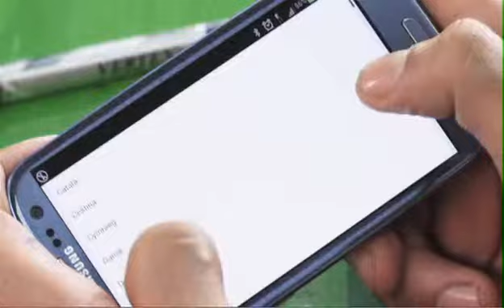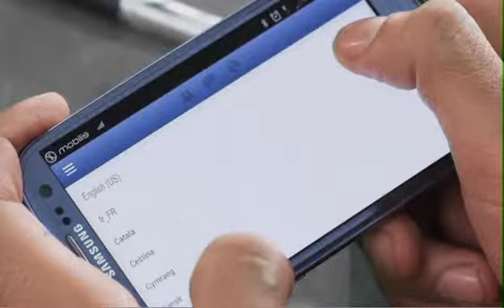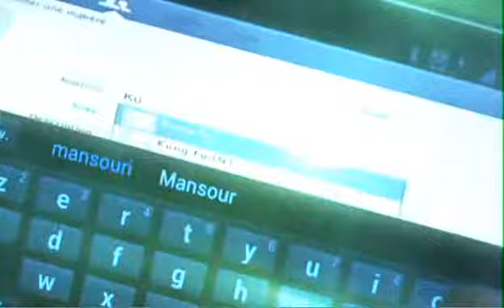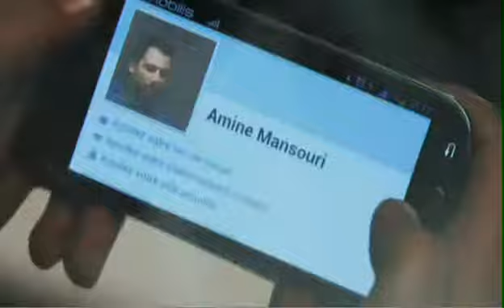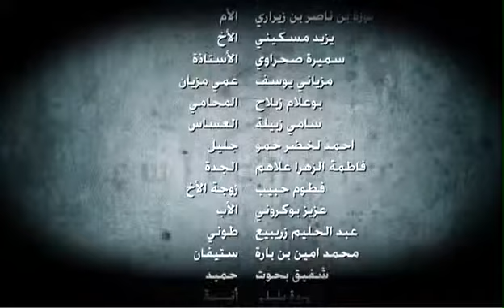SWITCHERS Algérie épisode -6-